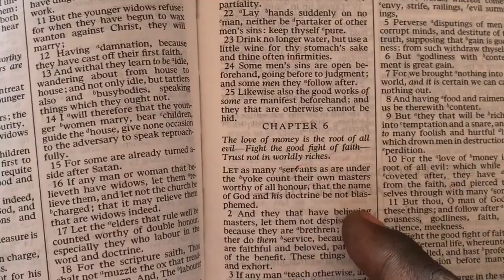THE DOG FUNERAL SERVICE OF SONG PART 2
THE DOG FUNERAL SERVICE OF SONG 🎶🐶 | TRY NOT TO LAUGH CHALLENGE

Get ready to howl with laughter as we take you through the most paws-itively hilarious dog funeral service EVER! 🐕⚰️ Yes, you read that right – a funeral service filled with the most comical and melodious tributes to our furry friends. From barking eulogies to tail-wagging tunes, this is one doggone funny video you won't want to miss!

In this uproarious episode, we celebrate the life of our beloved pooches in the most over-the-top, side-splitting way possible. Expect hilarious canine choir performances, doggy dance-offs, and more canine chaos than you can handle! 🐩🎤💃

🤣 Watch till the end for the ultimate blooper reel and see which dog steals the show! Have a favorite moment? 🐾💬

🎵 Special thanks to our talented pupper performers and their hooman handlers! Want your dog to be a star in our next video? 🎤🐕